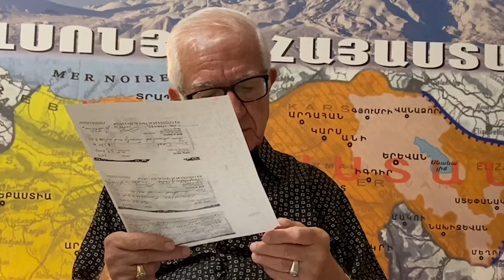Օտարաբանության համաճարակ. Յակոբ Այնթապլեանը զգուշացնում է